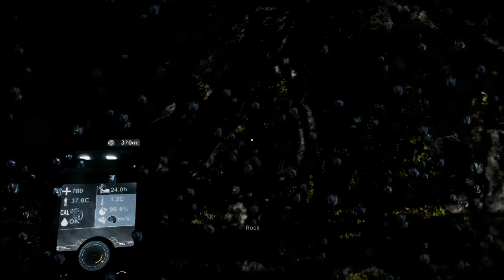THE SOLUS PROJECT PART 4 STILL CHEATING THIS BITCH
COOL ADVENTURE...IT IS A BIT INTELLIGENT TOO!!!